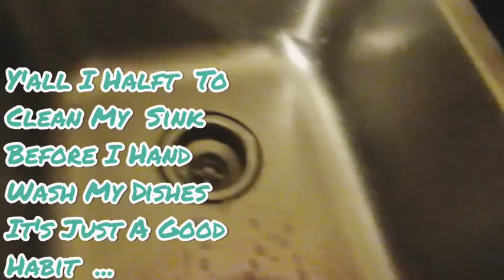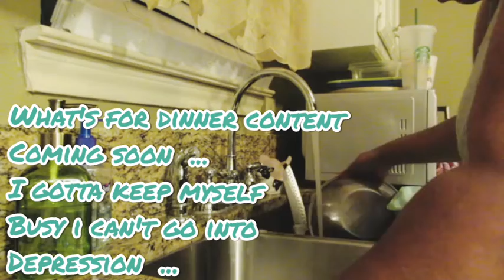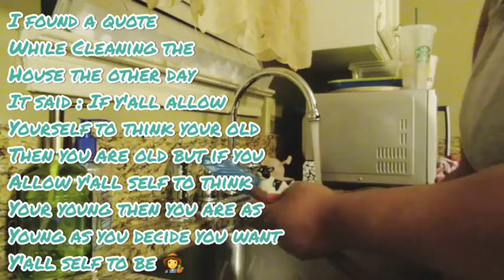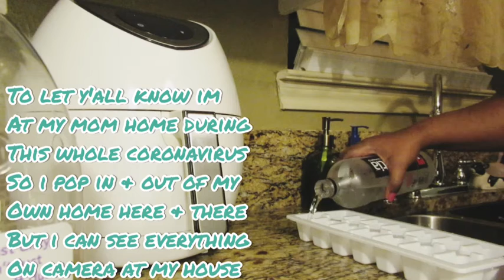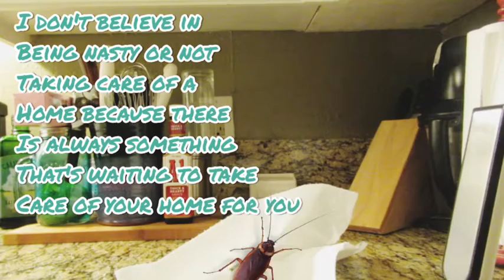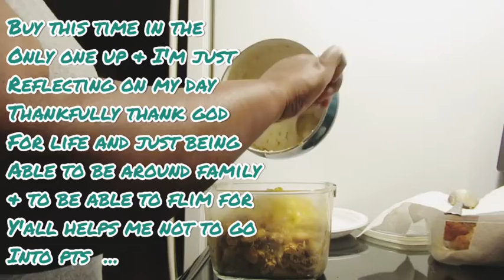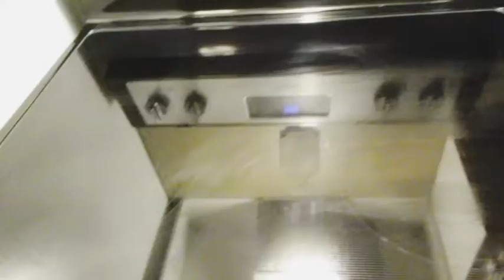STAY MOTIVATED | AFTER DARK SPEED CLEAN WITH ME ...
HI Y'ALL I'M GLAD TO SEE Y'ALL IN THE DESCRIPTION BOX 🙂

SO Y'ALL I DECIDED TO DO MY FIRST AFTER DARK CLEANING VIDEO AND I ABSOLUTELY LOVED DOING IT AS YOU KNOW TEXAS IS STILL ON LOCKDOWN FOR THE RONAVIRUS
(WELL THAT'S WHAT I CALL IT) BUT I'M AT MY MAMA'S HOUSE AND EVERYONE WAS SLEEPING LITERALLY WHEN I STARTED CLEANING UP AND I WAS LIKE HECK YAH LOL MAMA'S LIKE WHY I DIDN'T KNOW ABOUT THIS AFTER DARK CLEANING IT'S SO RELAXING I HAD MY KANE BROWN PLAYING IN THE BACK GROUND ON LOW OF COURSE LOL ...

MAMA'S HERE IS THE LINK'S TO EVERYTHING I USED IN THE VIDEO TODAY👉 REMEMBER I WILL ALWAYS TRY TO FIND Y'ALL ALL A BETTER DEAL ON AMAZON:

COOKIE PAN :

METHOD ANTIBACTERIAL CLEANSER:

PAPER TOWELS :